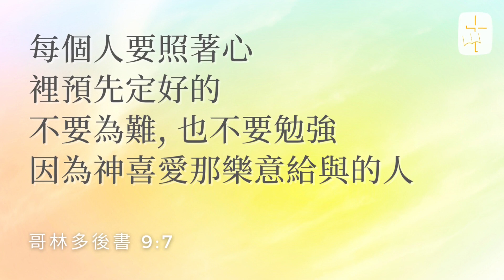TLCC | Chinese Service 02-19-23